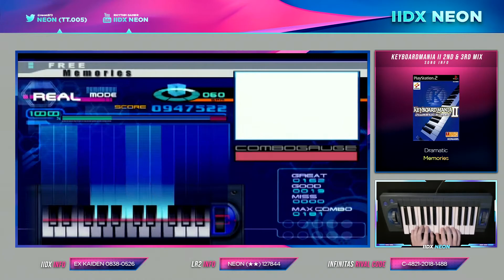[KEYBOARDMANIA II] Memories (REAL)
아저씨 잘 좀 해봐요